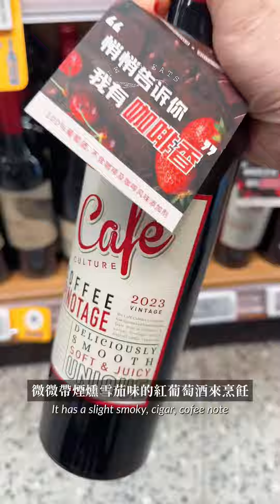秋日心動料理【🍫黑巧紅酒燉牛肉🥩】加入黑巧克力瞬間get奢華風味🍷適合浪漫紀念日的晚餐！ *SiestaEats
想要讓你的Dinner Date或閨蜜聚會更添儀式感？試試這道巧克力紅酒燉牛肉吧！選用南非獨特的Pinotage咖啡紅葡萄酒，這種葡萄酒以其獨特的風味著稱，融合了濃郁的咖啡香、熟透的紅色水果與一絲香料氣息，讓燉牛肉的風味更加復雜而迷加上一點黑巧克力，瞬間提升這道菜的奢華感！🍫
🥩法式紅酒燉牛肉的基礎上，加入黑巧克力融化在醬汁裏，豐富的層次感讓每一口都充滿驚喜。柔嫩的牛肉搭配絲滑的巧克力風味，絕對是味蕾的雙重享受！
📅無論是和愛人一起度過浪漫的晚餐，還是與閨蜜共享愜意時光，這道菜都能為你的餐桌增添滿滿的高級感！趕緊試試吧，讓每一頓飯都變得獨一無二✨

派社餐廳主理🙋🏻‍♀️生長於馬/英/港/臺 = 國際吃貨
DJ了23年的電波老少女｜做飯要有好聽的BGM 🎶🎧！

🛒食材INGREDIENTS：
黑巧紅酒燉牛肉
Dark Chocolate & Red Wine Beef Stew

▢ 牛腩 切塊｜500/g stew meat
▢ 洋蔥 切丁｜250/g onion, finely chopped
▢ 蒜頭 切蓉｜3瓣/cloves garlic minced
▢ 煙熏培根 切丁｜3條/rashers bacon, diced
▢ 胡蘿蔔 切塊｜200/g carrot, chopped
▢ 白蘑菇 去梗擦凈｜250/g button mushroom
▢ 番茄膏｜1桌匙/tbs tomato paste
▢ 紅葡萄酒｜快要末過食材 red wine *almost* cover food
▢ 牛肉高湯｜1/cup beef stock
▢ 百裏香｜1束/bunch thyme -
 或者用幹的，½桌匙 or use half a tbs dried thyme
▢ 月桂葉｜2片 bay leaves
▢ 鹽、黑胡椒 適量 salt & pepper to taste
▢ 黑巧克力（我用了72%）50g dark chocolate

1桌匙：約15/g 1茶匙：約5/g 1cup：約235 g/ml

👩🏻‍🍳做法INSTRUCTIONS：
1. 牛肉切大塊，撒上鹽（½桌匙）黑胡椒（適量）面粉（1桌匙），拌勻
2. 培根先炒到焦香，煸出油脂，先撈起備用。留下油來煎牛肉
3. 大火把牛肉四面煎到焦香，不用煎熟。先撈起放一邊
4. 同一個鍋不用洗，下洋蔥「洗鍋」。炒到半透明後，加入蒜頭和番茄膏，翻炒均勻
5. 牛肉回鍋，放入胡蘿蔔，紅酒和高湯，煮滾後轉小火蓋鍋燉1小時
 *註*可以照自己喜歡的比例放。你也可以全部放紅酒或完全用牛湯
6. 時間到後加入蘑菇，煮沸再轉小火燉半小時
7. 最後加入黑巧克力（我用的是72%，你手邊有什麽都可以用），融化後，嘗味道最後調整鹹度
8. 可以用歐芹碎點綴。配米飯、面條、土豆泥或像我用花菜『米』作為配菜。超級好吃！